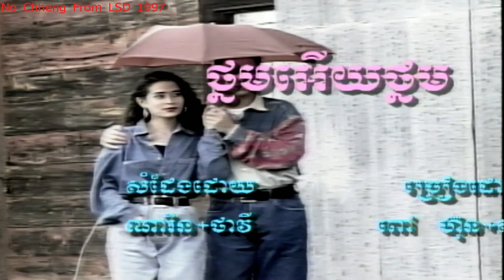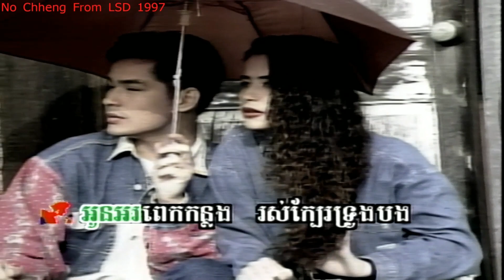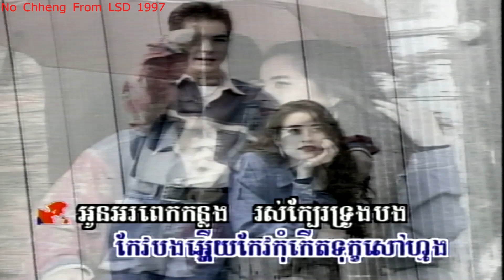ថ្នមអើយថ្នម ពៅហ៊ុន+សុធី (ភ្លេងសុទ្ធ) Thnom ery thnom (Pleng sut)